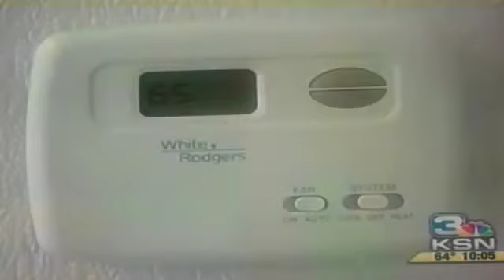KSN Interviews Dale Zogleman of Protection Shelters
The death toll from the massive devastation caused by the Joplin tornadoes, and other recent deadly tornadoes has spurred an urgency for people to want protection.